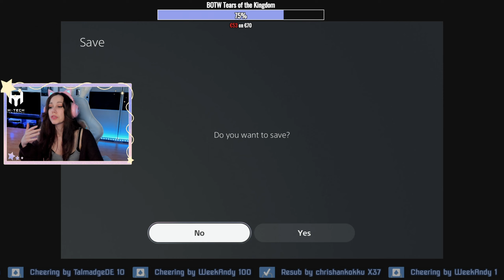The Grind never stops [First Playthrough] - Final Fantasy X HD Remaster #63 [PS5]